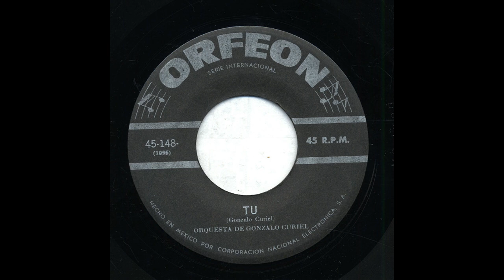Orquesta De Gonzalo Curiel - Tu - Orfeon 148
Title: Tu
Artist: Orquesta De Gonzalo Curiel
Record Label: Orfeon
Catalog Number: 148
Matrix Number: 1095
Recording Format: 45